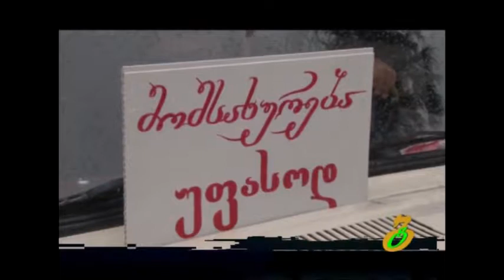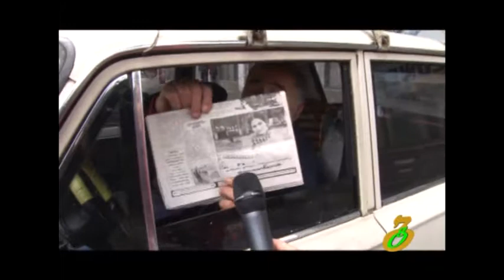ფაქტი – 09 01 2015